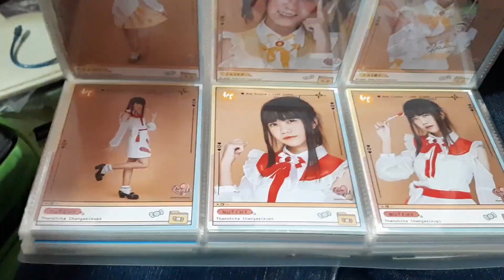HAPPYTAIL - วันของเรา (Our Day) [ Official MV ]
Title: วันของเรา (Our Day)
Artist: HAPPYTAIL
Producers: ringohouse, Pouh Hard Boy
Lyrics: ringohouse
Vocal directors: Arada Sukcharoenphon, Paradee Piyachokanakul
Mixed & Mastering: Pouh Hard Boy
Recording: Pouh Hard Boy

Costume Concept: Arada Sukcharoenphon, Atcharanan Tantiritthisak, Nattapong Yeesan, Paradee Piyachokanakul
Concept Art: Paradee Piyachokanakul

Video directors: Atcharanan Tantiritthisak, Nattapong Yeesan
Storyboard: Arada Sukcharoenphon, Atcharanan Tantiritthisak, Nattapong Yeesan, Paradee Piyachokanakul
Production: White Diamond Studio
Editor: Atcharanan Tantiritthisak
Co-editors: Arada Sukcharoenphon, Paradee Piyachokanakul

HAPPYTAIL Team

Manager: Nattapong Yeesan

Members:
Aurfuar HAPPYTAIL
Fairy HAPPYTAIL
NaPloy HAPPYTAIL (Graduated)
Nutchy HAPPYTAIL (Graduated)
Pimmy HAPPYTAIL
Ploylynn HAPPYTAIL (Graduated)
Ryutsu HAPPYTAIL

Special Thanks: HAPPYTAIL's fans

HAPPYTAIL เกิดจากการรวมตัวกันของกลุ่มคนที่ชื่นชอบการทำเพลงแนว Idol โดยเริ่มแรกได้ทำการรวมตัวกันเป็นดูโอ้ (Duo) มีคาแร็กเตอร์ประจำวงคือ กระต่าย ที่แม้จะเป็นเพียงสัตว์ที่มีหางเล็ก ๆ แต่ก็ยังสามารถสร้างความสุขให้กับทุกคนได้ แต่เมื่อเวลาผ่านไป HAPPYTAIL ต้องการพลังและเสน่ห์ในการแสดงที่หลากหลายมากขึ้น ทำให้วงตัดสินใจปรับเปลี่ยนรูปแบบจาก ดูโอ้ เป็น กรุ๊ปไอดอล โดยมีคอนเซ็ปต์เพลงของวง เป็นเพลง Electropop ที่เน้นความเป็นเพลงป็อปและมีกลิ่นไอดนตรีแบบตะวันออก ทำให้เพลงออกมามีลักษณะที่ฟังง่ายและเข้าได้กับคนในทุกเพศทุกวัย